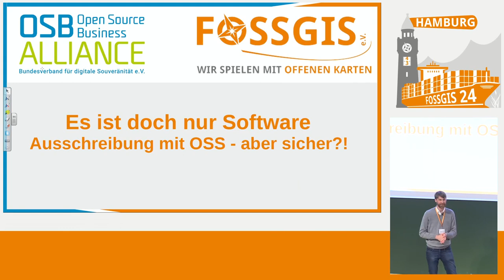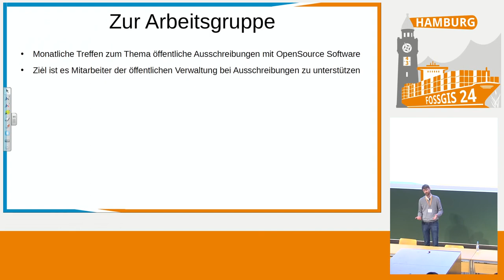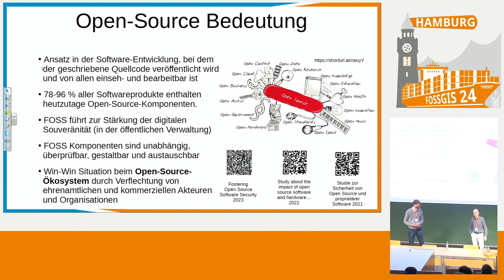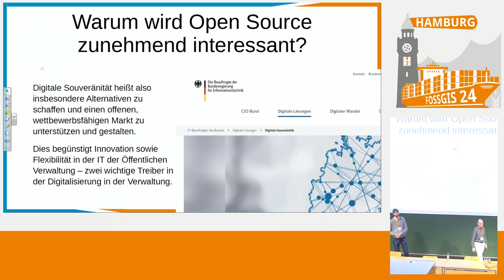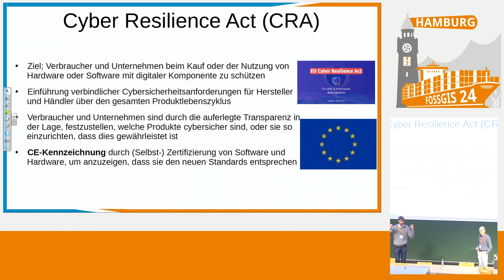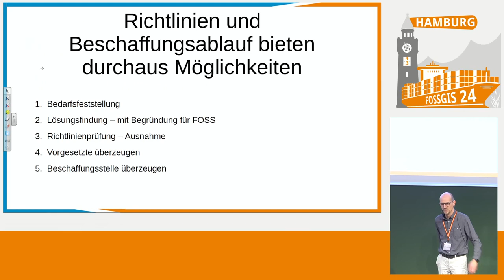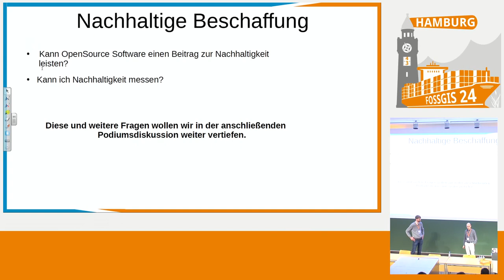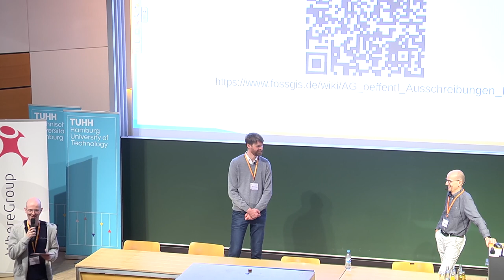FOSSGIS 2024 Es ist doch nur Software - Zusammenfassung der AG-Aktivitäten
Seit Juni 2021 beschäftigt sich die Arbeitsgruppe ["Öffentliche Ausschreibungen mit FOSS" des FOSSGIS e.V.] mit dem Thema der Beschaffung und Vergabe von IT-Lösungen auf Basis von FOSS.
Im Vortrag werden die Aktivitäten und Inhalte, die die AG in Form von zwei Workshops
durchgeführt hat, zusammengefasst. Es geht um OSS-Lizenzen, rechtliche Rahmenbedingungen und technische Sicherheit und sowie Richtlinien.

Der Vortrag fasst die Aktivitäten und Inhalte von zwei Workshops der AG zusammen, die im Juni und Oktober 2023 durchgeführt wurden. In den Workshops haben wir versucht, gängige Vorurteile gegenüber dem Einsatz von FOSS in der öffentlichen Verwaltung zu entkräften und haben dabei sowohl rechtliche Rahmenbedingungen als auch technische Sicherheitsaspekte sowie Richtlinien wie den Cyber Resilience Act (CRA) der EU beleuchtet.

Florian Micklich
Torsten Friebe
Torsten Wiebke
David Arndt